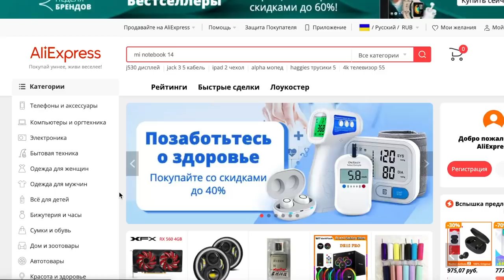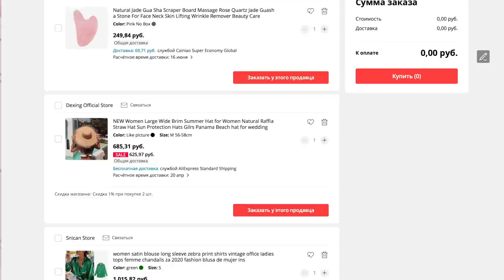МОИ ЛУЧШИЕ ПОКУПКИ ALIEXPRESS 2021🔥НАХОДКИ ДЛЯ ДОМА, БИЖУТЕРИЯ, ОДЕЖДА, АКСЕССУАРЫ. РАСПРОДАЖА!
НАХОДКИ АЛИЭКСПРЕСС!

Видео создано при поддержке Letyshops.
Реклама товаров и продавцов отсутствует, всё было куплено самостоятельно.

xoxo
Osia